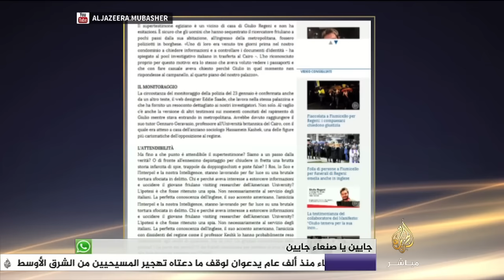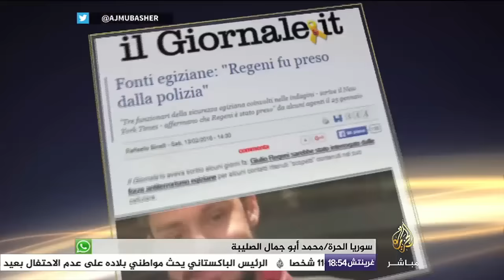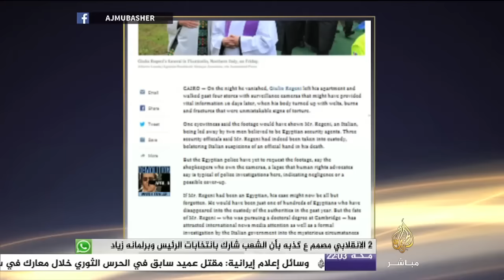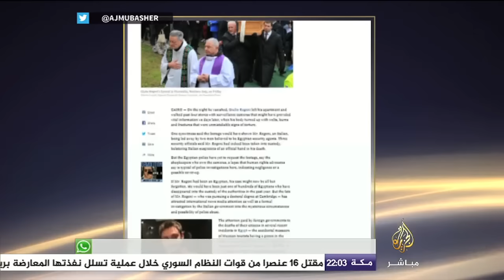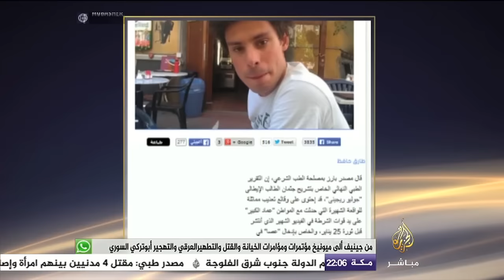النافذة التفاعلية | رئيس وزراء إيطاليا : علاقة الصداقة مع مصر على المحك